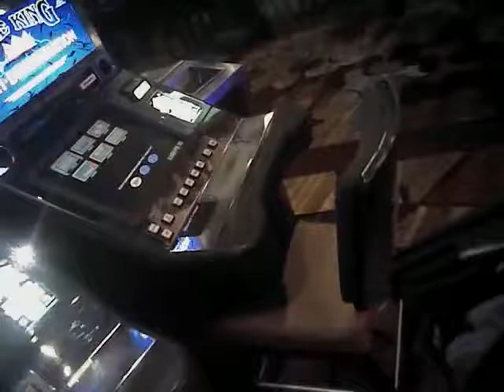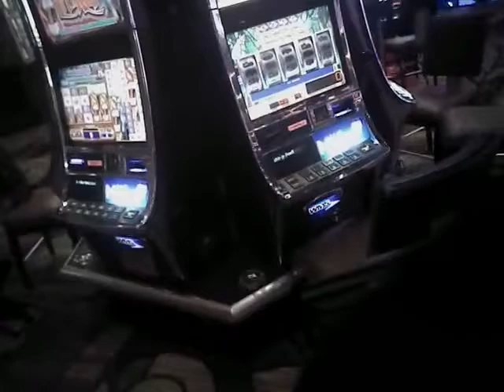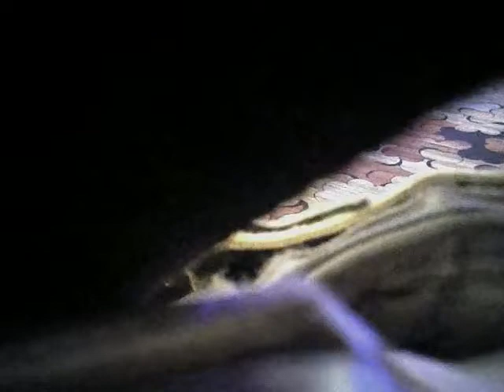VegasShooting Batch 25 Body Cam Video #436